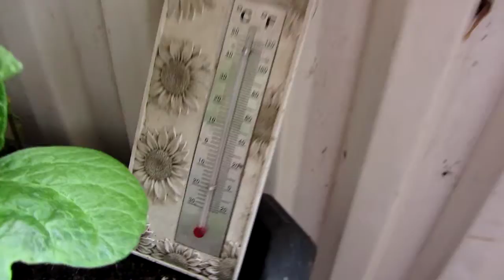7.5.13 voerde germany morning chemtrails geoengineering vs Blue Sky.. it will FAIL vs Orgonite !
7.5.13, voerde, germany, morning, chemtrails, geoengineering, Blue Sky,FAIL, Orgonite,